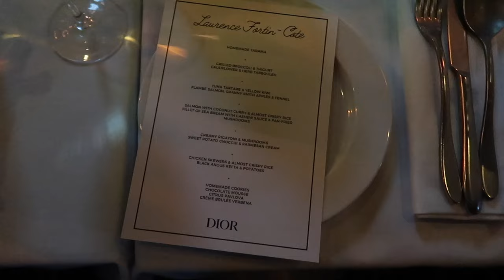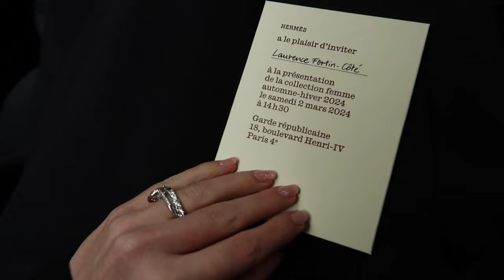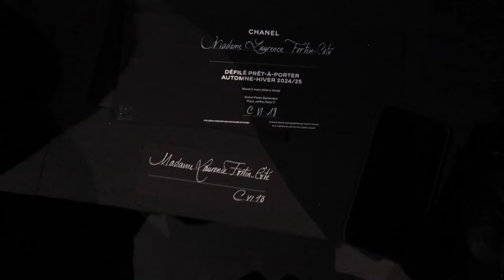Paris Fashion Week SS24 | Vlog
All Chanel pieces featured in the photoshoot and at the show are on loan or gifted

Makeup by Julie Cusson using CHANEL Beauty

A special thank you to Dylan for helping me capture these special memories!